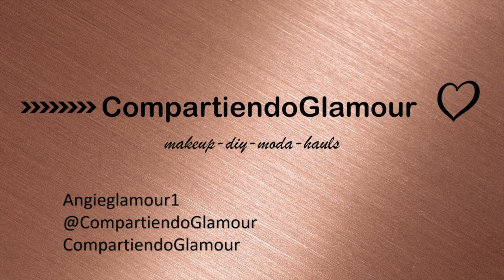Maquillaje Pasó a Paso Desde Cero para Principiantes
Maquillaje para principiantes súper fácil y sencillo
Aprende a maquillarte con productos básicos

Limpiando el cuarto de mi niña a profundidad.
Decoraciones y organizador
Decoraciones para el hogar en primavera.
Limpia conmigo mi cuarto, limpieza profunda
Cómo mantener limpio nuestro hogar.
Organización

✉️q📩📨📨 Mail 👉.

Si te Suscribes podrás ver videos de ; Como organizar tu casa, como limpiar tu casa , como mantener limpia tu casa, Ideas para organizar tu casa, trucos de belleza , decoraciones , diys decoraciones fáciles para tu hogar , ideas para decorar sin gastar . ideas para organizar , blogs diarios Recetas fáciles de comida. como cortar tu cabello en casa , remedios caseros.
Tips que toda mujer debería saber, TAMBIÉN PODRAS VER VÍDEOS SOBRE como eliminar el acné, que peinados fáciles rápidos, cosas que no sabes, cosas que no sabias para que sirven, life hacks para la vida, cosas que estas haciendo mal, adiós granos en una noche, , cuidados de la piel, cabello sano y brillante, Coca cola para el cabello, hair hacks, trucos que toda mujer debería saber, ideas de maquillaje, hacks para el cabello que realmente funcionan, rizos sin calor, ondas sin calor, cabello fuerte y brillante,.
Youtubers favoritas en español: bessy dressy , jackie hernandez , Aurora Elizondo, Mirlleth Martinez  ,Pautips, Mariale, Yuya, whatthechic , Katie Angel , Maqui015, SandraCiresArt, Styledbyale LaChula , Rosy Mcmichael, Laura Sanchez, , Lustrelux,  ,NikkieTutorials, Mannymua, Patrick Starrr, Jeffree Star, Chrisspy, Huda Beauty.